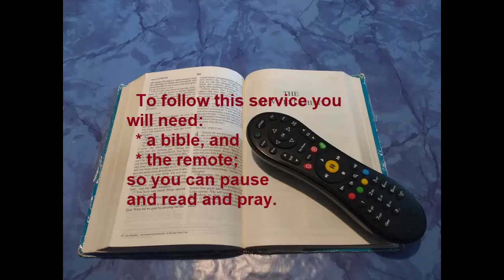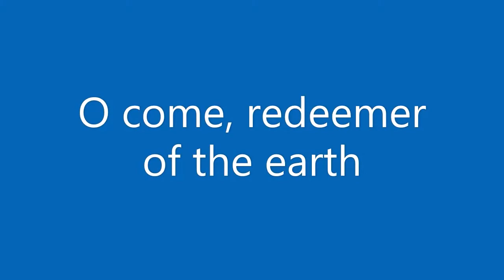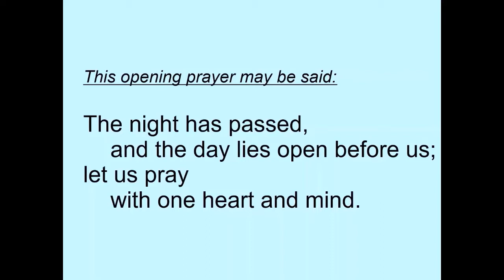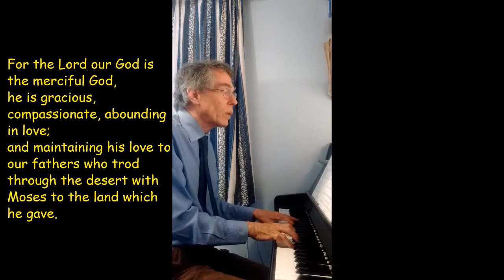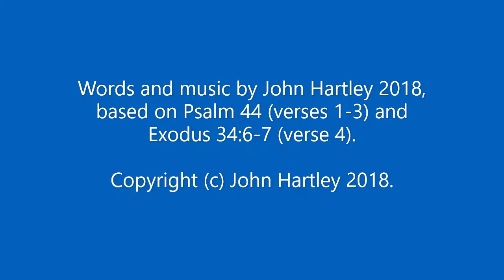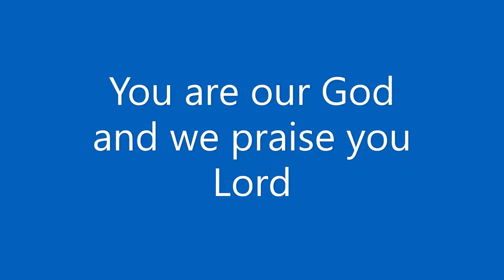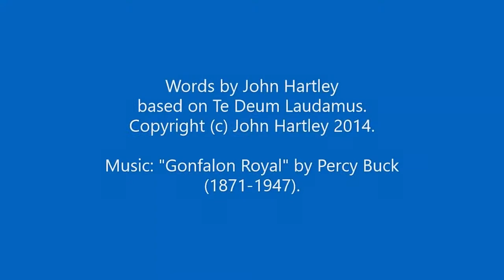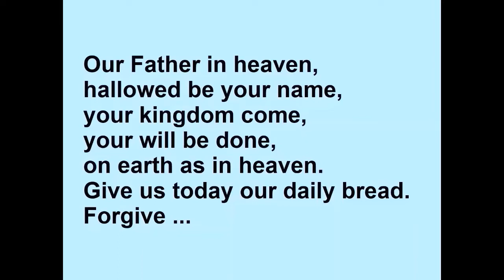Morning Prayer 7 Dec 2020 (Monday)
Morning Prayer with three hymns: "O come, redeemer of the earth" (Ambrose of Milan), "In the days of old" (Psalm 44), and "You are our God and we praise you, Lord" (Te Deum Laudamus).  You will need a bible for the bible readings in this service.  (The order of service follows the Church of England's "Common Worship Daily Prayer" format, except that canticles are omitted or replaced by hymns.)